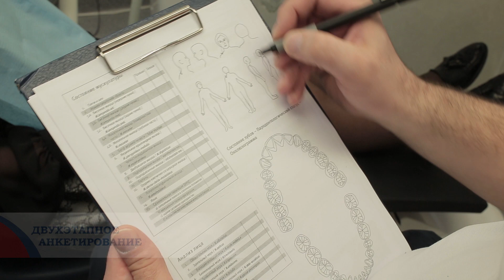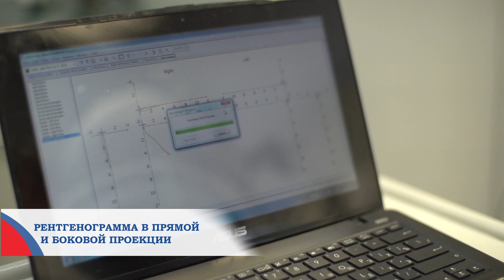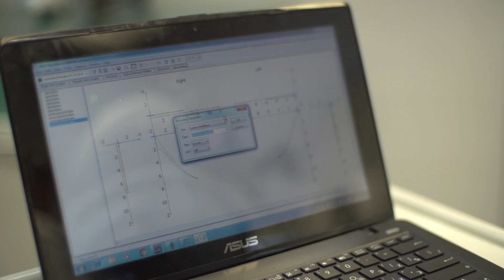Кондилография в клинике «Медицина»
Кондилография – метод диагностики функции височно-нижнечелюстного сустава.
С помощью кондилографии устанавливаются индивидуальные особенности височно-нижнечелюстного сустава  в реальном времени, проводится диагностика лицевых мышц, связочного аппарата височно-нижнечелюстного сустава, регистрируется положение суставного диска относительно головки нижней челюсти.
При данном методе исследования происходит компьютерная графическая запись суставного пути относительно шарнирной оси.

Диагностику проводит врач стоматолог-ортопед высшей категории клиники ОАО «Медицина», член Международной ассоциации междисциплинарной стоматологии (IAAID) Кулясов Григорий Валерьевич.

🏥 Адрес: Москва, 2-Тверской-Ямской переулок, дом 10, метро "Маяковская"